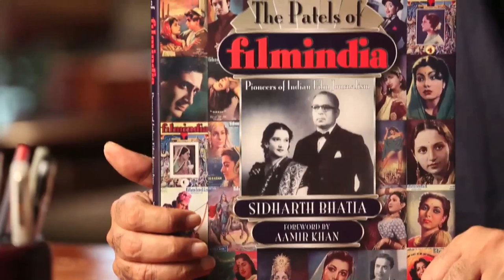The Patels of Filmindia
A must-read book on Filmindia—the iconic film magazine first published in the 1930s by the Patels—Baburao and Sushila Rani—who owned and edited it.

Filmindia remained a popular magazine for several decades, forging a new and exciting path in film journalism. It was bold, feisty and outspoken, taking on even the most powerful interests in the film industry in Bombay.

The book The Patels of Filmindia: Pioneers of Indian Film Journalism is a collector’s item featuring beautiful images of hand-painted posters and covers that portrayed the superstars of the times: Dilip Kumar, Dev Anand, Ashok Kumar, Nargis, Madhubala, among others. A section on Filmindia’s reviews, gossip, and the overwhelmingly popular Q&A column makes this book a thoroughly enjoyable read.